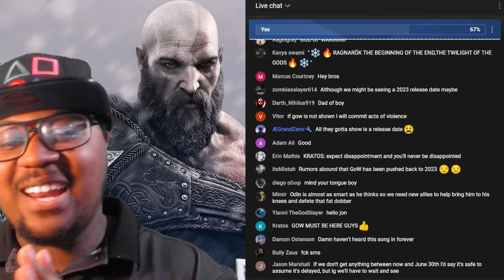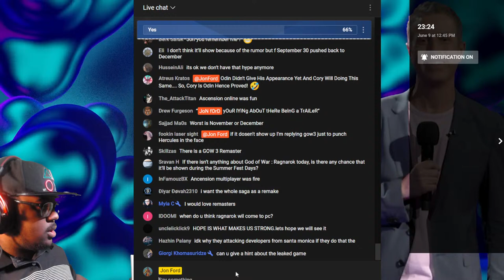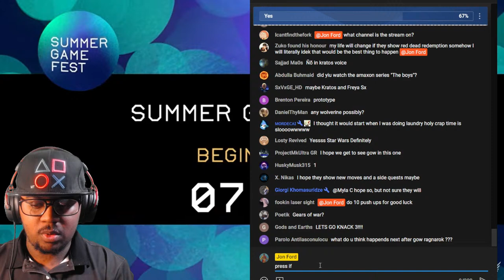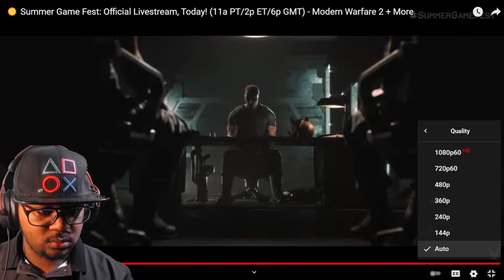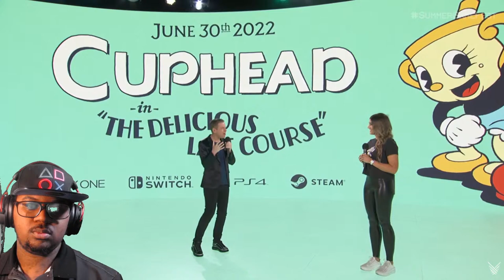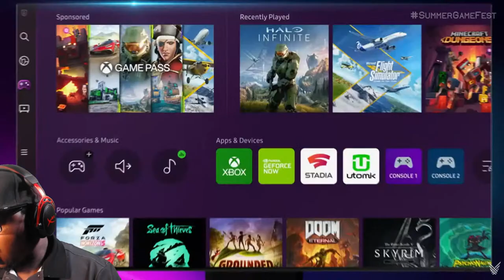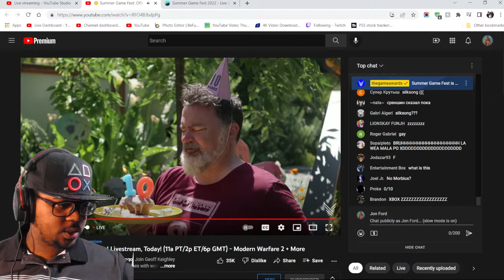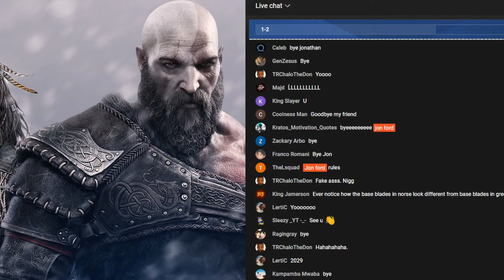SUMMER GAMES FEST 2022! LIVE WITH JON FORD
SUMMER GAMES FEST IS HERE! The biggest games will finally be shown!